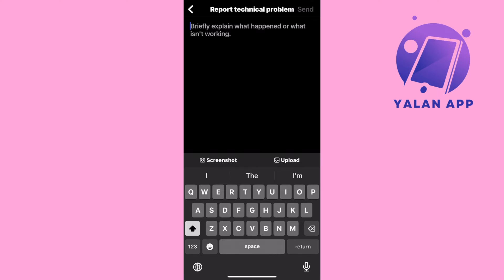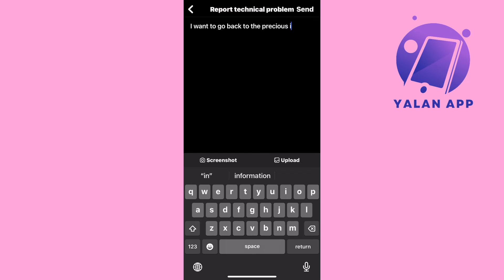How To Go Back To Previous Version Of instagram (2025)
If you prefer the previous version of Instagram and want to switch back, this step by step guide will be perfect for you!